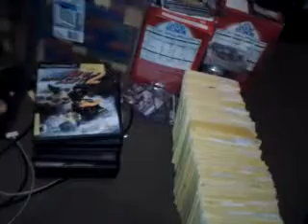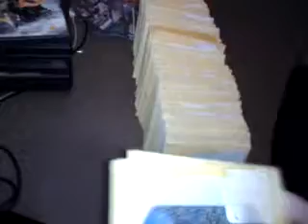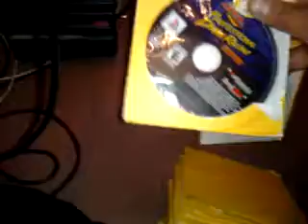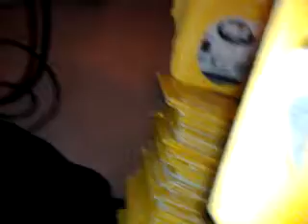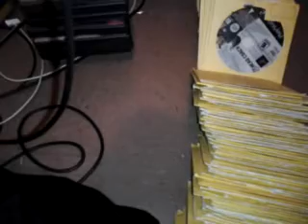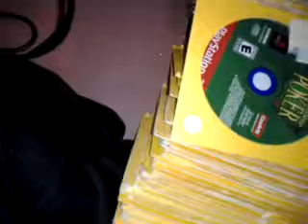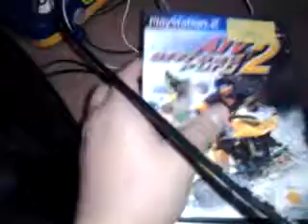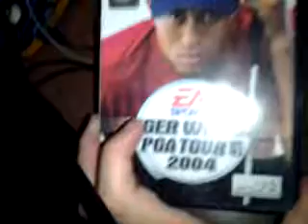Trade Video?! Possibly Not..